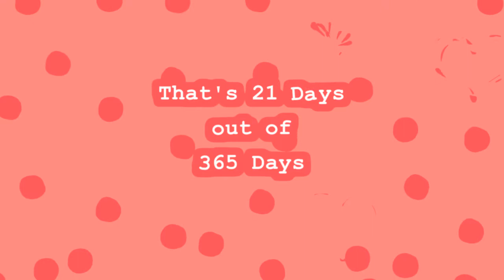Healthy Choices: Physical Activity Day 21 (Valentine's Day 2019)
Happy Valentine's Day.  Today I completed my day 21 of my Health Choices 21 day Challenge.  Although I did not complete my goal of 21 consecutive days, I still managed to complete 21 days.  That to me is 21 more days of physical activity that I have done this year in 2019 than I did last year at this time in 2018.  Overall it was a success to me.  I learned what I can and cannot do and how to adjust my goal to be more realistic to what it is I can and need to do to get my physical activity in.  Starting a new physical routine when you are not physically active is a challenge because you want to get to the point of being excited to get up and doing it everyday with a smile on your face.  This is not always the case when you are first starting out.  I also learned that you can start off with high hopes and as time goes on and obstacles are thrown at you, you tend to start breaking down.  The greatest part of this challenge is that I kept going NO MATTER WHAT!  That is a true win and testimony to my own strength. Working on my Next 21 day Challenge.  The best part is (if I keep this up), I will not only feel better about myself, I will look better too.  In addition, I can earn money from the company I work for just for working toward a healthier lifestyle. Money may motivate some to get healthy, but for me it is just a perk and added benefit.